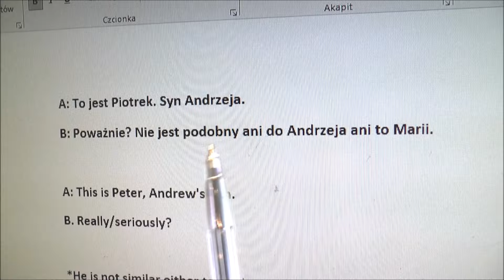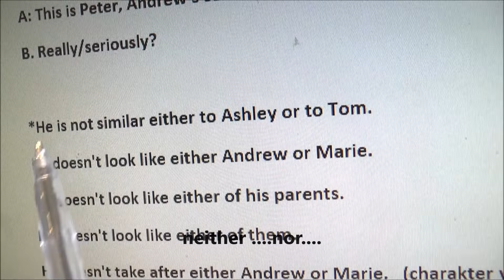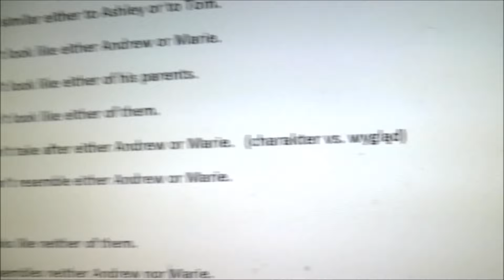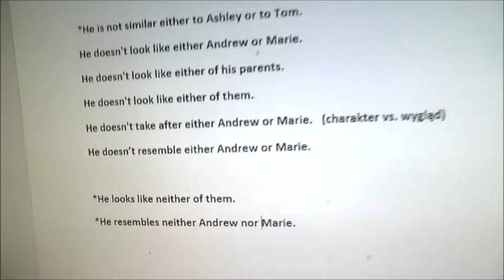Niepodobny ani do... ani do.. - Nie możesz użyć similar! look like /resemble - either czy neither